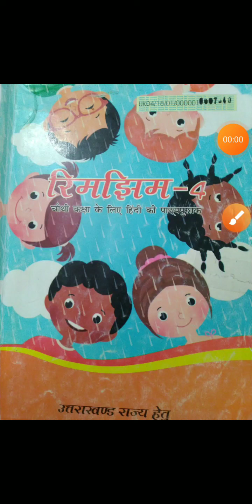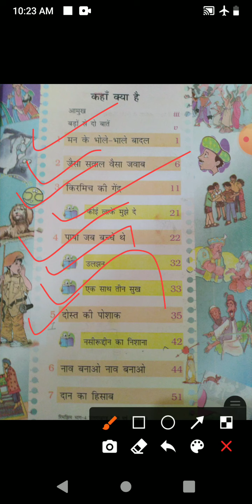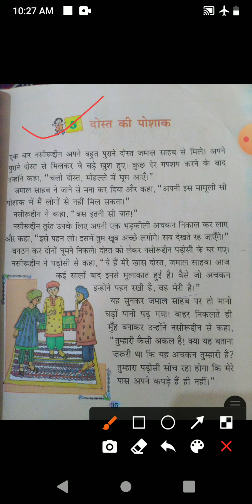कक्षा चतुर्थ विषय हिन्दी प्रथम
पाठ 5 दोस्त की पोशाक